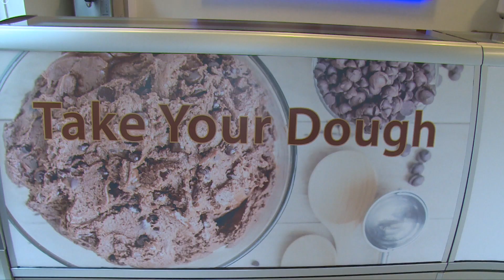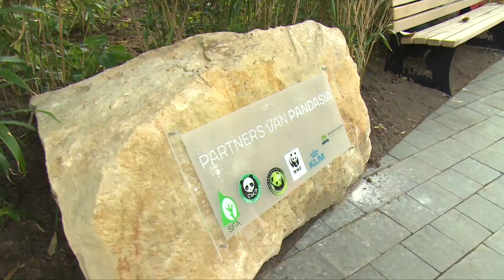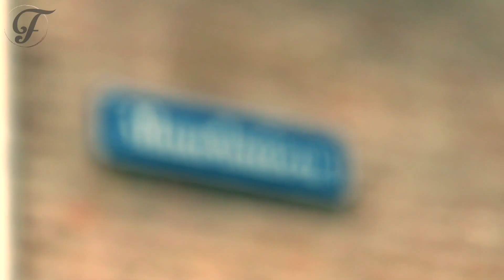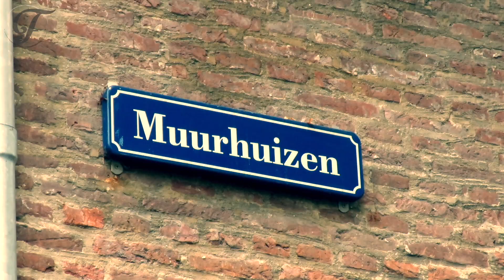Afsluiting Stage | Featuringblog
Omdat het alweer de laatste week van onze stage bij BDUmedia is, hebben wij een complicatie gemaakt van onze producten door de tijd heen. In onze blog lees je meer over dit onderwerp.